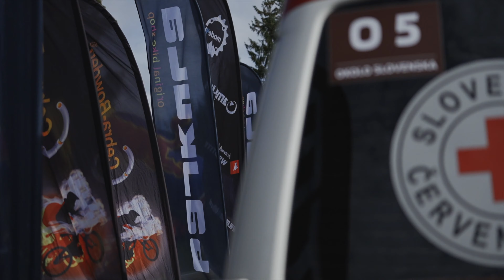MTB DOWNHILL - SLOVENSKÝ POHÁR 2023 | SPDH#6 Košútka 2 - Official Aftermovie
Posledné kolo seriálu SPDH 2023 sa odjazdilo v prašnej Košútke. Builderi pripravili z veľkej časti úplne novú trať, ktorá komplexne preverila jazdcov a jazdkyne, keďže obsahovala ako rýchlu vrchnú časť, tak technickú spodnú polovicu. Ako to vyzeralo na preteku? Čekuj video!

5DSOHM7SB9DZG8ZY
L6MMN2VHAHBY21MI